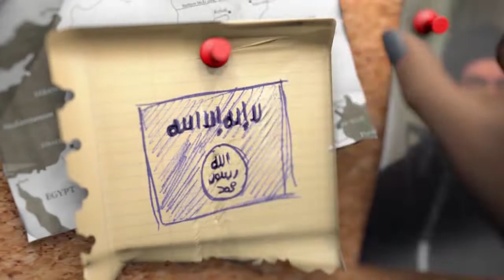Rise and fall of the Islamic State group’s “caliphate”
Videographic on the rise and fall of the Islamic State group’s “caliphate”. Dozens of Islamic State group jihadists emerged from tunnels to surrender to US-backed forces in eastern Syria on Sunday, a day after their "caliphate" was declared defeated.VIDEOGRAPHIC